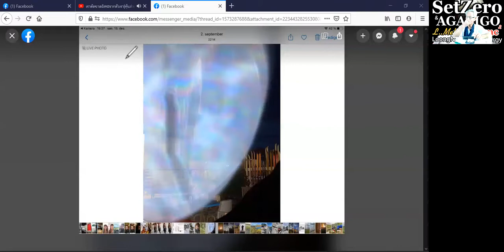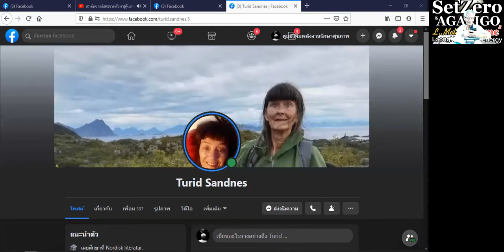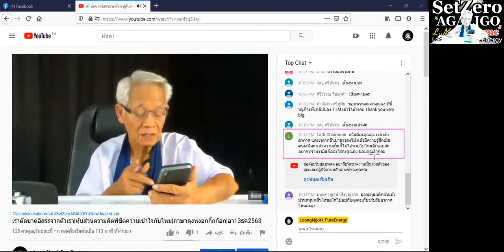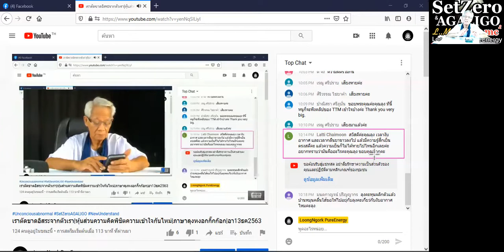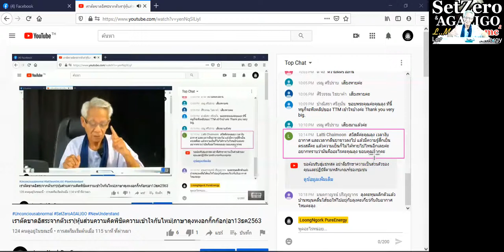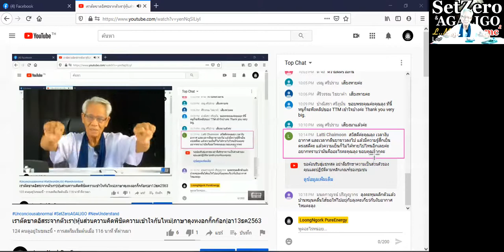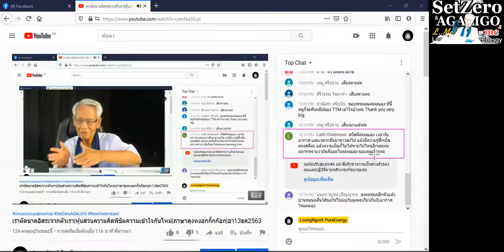เร่งมากธาตุแตก / New knowledge in 21st century I LMElaw I 12ธค63 I 24Hrs